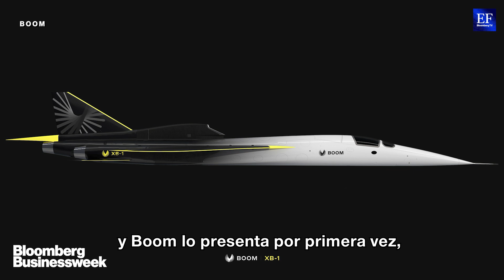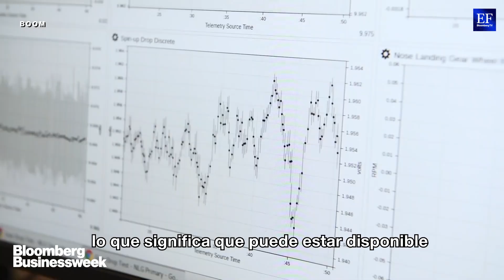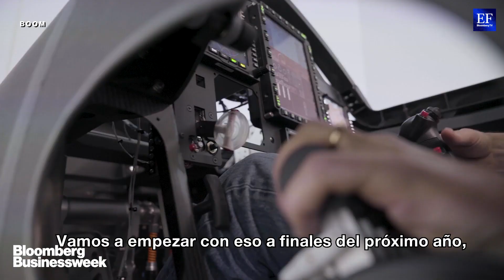El avión supersónico de Boom, casi una realidad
Han pasado casi 20 años desde que el Concorde se jubiló de los cielos, marcando el fin de los vuelos comerciales supersónicos. Un reportaje de Bloomberg. Pero en Colorado, la startup Boom Technology ha reunido 160 mdd para construir su sucesor.